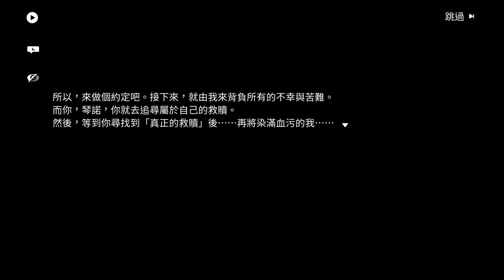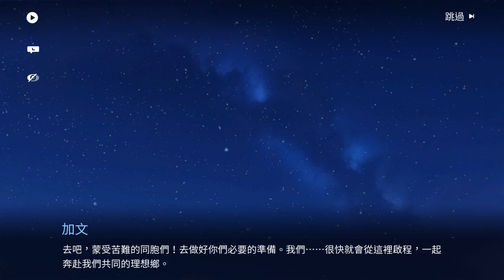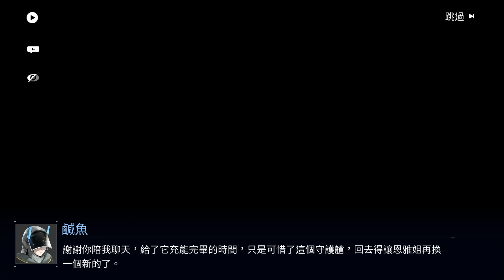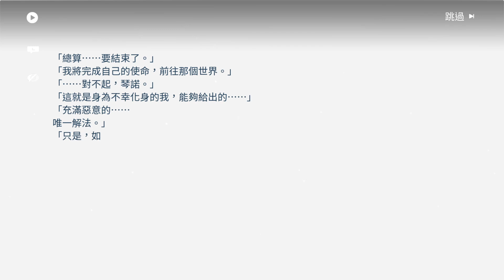1.7版本主線劇情 - 素影遺痕 | 塵白禁區 | Snowbreak: Containment Zone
好久沒做手遊主線劇情影片了